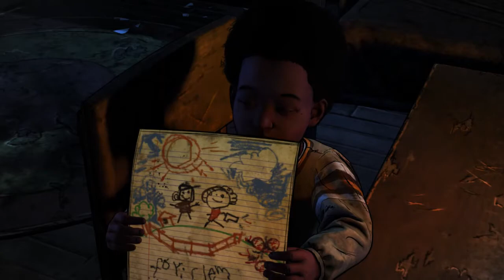The Walking Dead - The Final Season - Episode 1 - Part 5